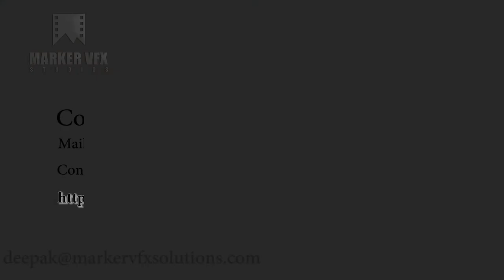Marker vfx paint showreel 2021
Marker VFX Studio Paint Showreel

Check out this Latest Marker VFX Studio Showreel from the talented team at Marker vfx team.

Marker vfx -Marker VFX Studio Showreel

VFX Showreel 2021

VFX Reel 2021

VFX ROTO
VFX PAINT

Artist: audiomachine
Album: Origins
Released: 2013